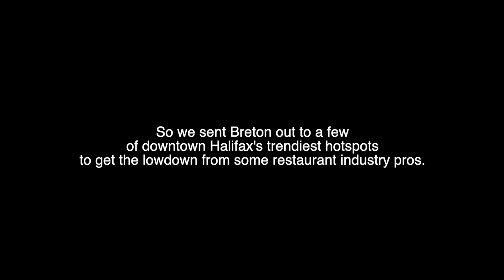Fully Committed w/ Breton Lalama - Barrington Steakhouse & Oyster Bar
Fully Committed stars Actor Breton Lalama as struggling actor Sam, a skillful reservationist who has to use their charisma and wits to handle a clientele of entitled, wealthy New York socialites all demanding to get a reservation at the ridiculously trendy restaurant.

So we sent Breton out to a few of downtown Halifax's trendiest hotspots to get the lowdown from some restaurant industry pros.

Big thanks to Aravind Kozhikott of Barrington Steakhouse & Oyster Bar for chatting with us!

Fully Committed tickets are ON SALE now!